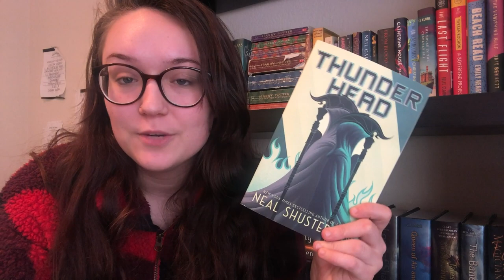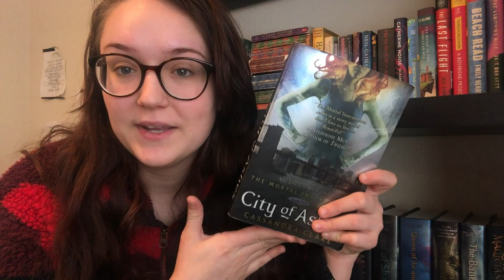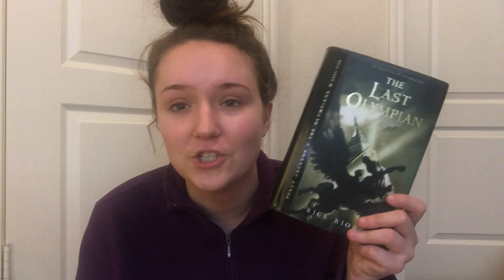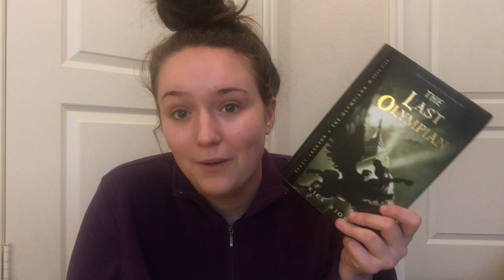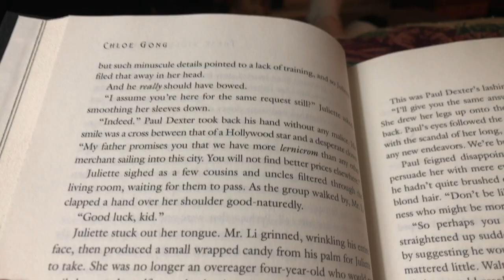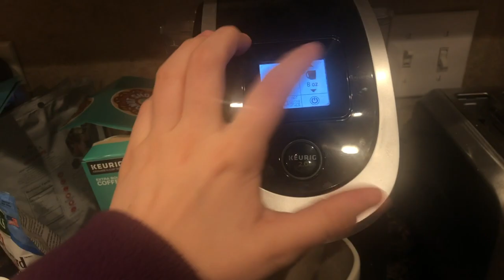24 hour readathon vlog 2020 // I try reading for 24 hours straight?!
Today we are doing another 24 hour readathon! I tried reading for 24 hours straight once again! Did I fail and succumb to sleep?! Or was I able to stay up all night to read? Last time I vlogged I read just over 1000 pages in 24 hours. I tried this reading challenge once more to see if I could beat my own record. I am really happy with how much I read in 24 hours, and I had so much filming this 24 hour readathon vlog!

✩ READALONGS AND BOOK CLUBS ✩
⇾ Grishaverse readalong
↳ Dates: January 3rd - April 11

↳ Next livestream: January 31st at 7 PM CST on Jess's channel (bookspastbedtime)
↳ Current book: Invisible Girl by Lisa Jewell

⇾ Amazon wishlist